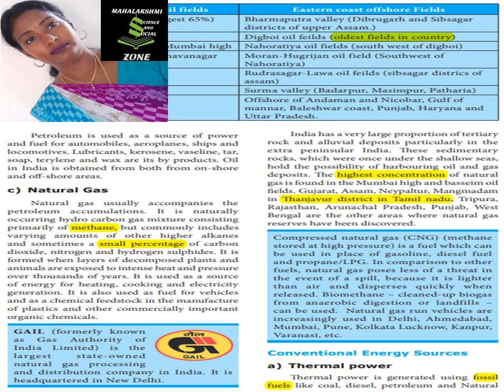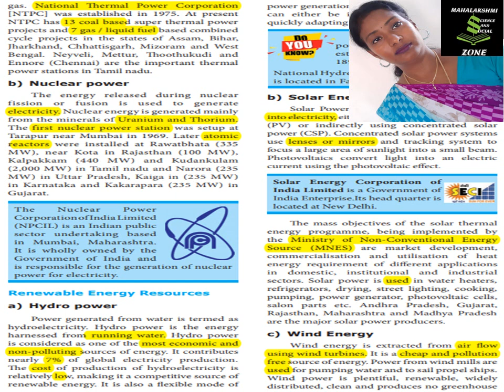(5)INDIA - RESOURCES AND INDUSTRIES(THERMAL POWER AND NUCLEAR POWER) - 10 TH STD - NEW TN BOOKS